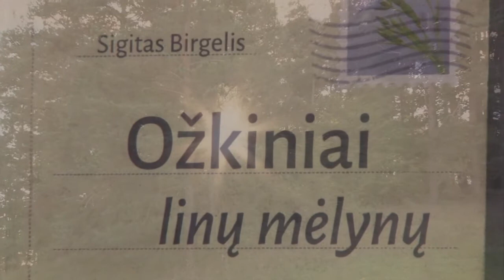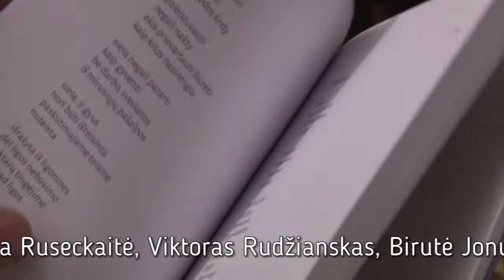Ožkiniai linų mėlynų Kaune Anonsas 2